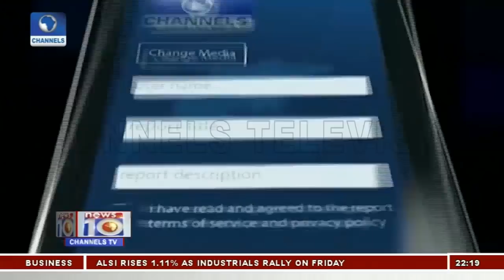Buratai Says Army To Be Self-reliant In Combat Vehicles Production 27/10/18 Pt.2 | News@10